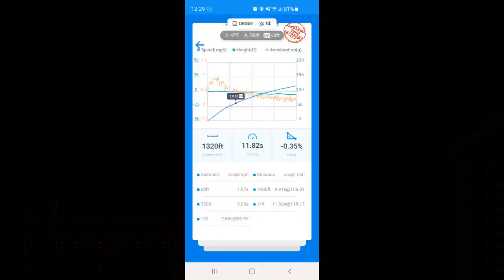Two runs de Mexico 11.82 and 11.64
First run I launched a little early, been a while since I had done a dragy run.

ZFG E50 race tune
Whipple Intercooler
AFE Intake
Velossatech Big Mouth Snorkel
MBRP catback exhaust

Stock turbos and stock downpipes